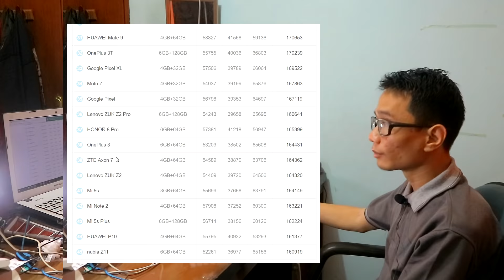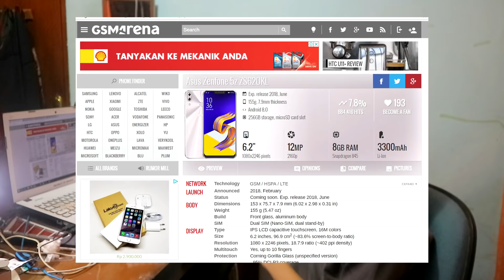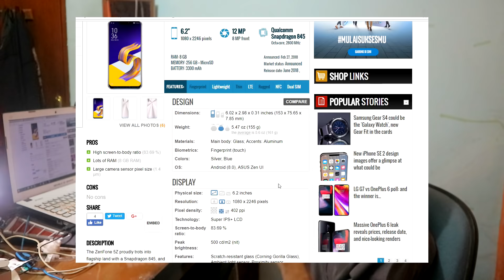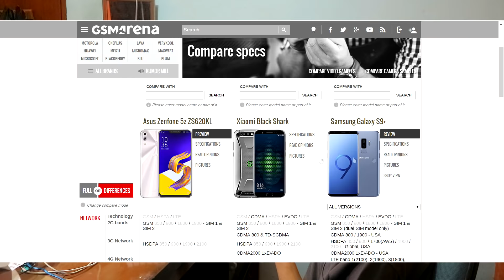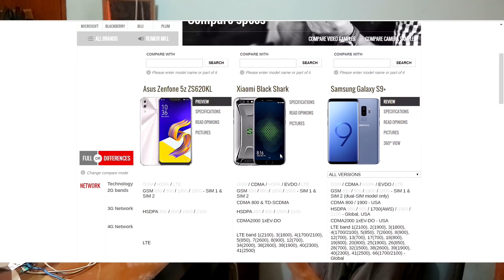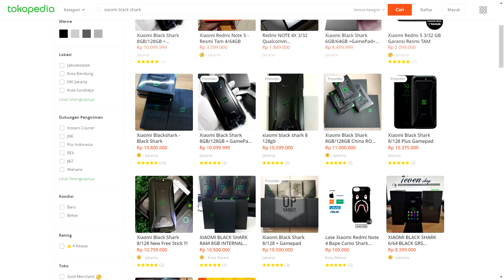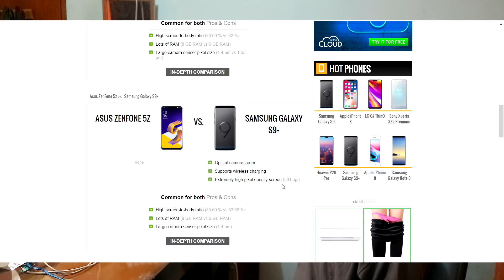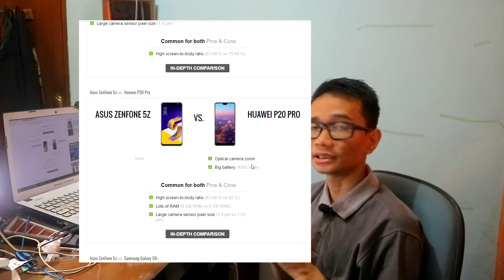PRE-VIEW KEGHOIBAN ASUS ZENFONE 5Z ( LAYAK DIBELI? )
Ada baiknya sebelum Anda membeli Asus Zenfone 5Z yang saat ini barangnya masih ghoib, Anda sebaiknya menonton Review Ghoib Asus Zenfone 5Z ini.

Gimana menurut kalian layak atau gak nih?

Di channel ini saya akan membagikan berbagai macam video tentang gaming. Mulai dari gameplay, tutorial game, tips and trick, challange, dan review. Game yang dimainkan dari beragam kategori, salah satunya game FPS dan MOBA.

Yang mau kenal lebih dekat dengan akmaljp bisa ke:
- Discord (bisa buat chat main bareng dll)